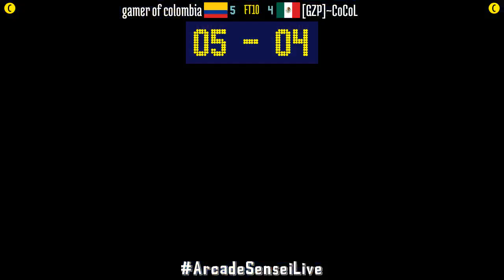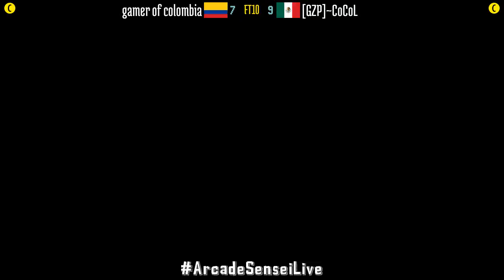King of Fighters 2000 (FT10) - gamer of colombia (CO) vs [GZP]~CoCoL (MX) - 2021-11-08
gamer of colombia (CO) vs [GZP]~CoCoL (MX) [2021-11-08 FT10 @ King of Fighters 2000]